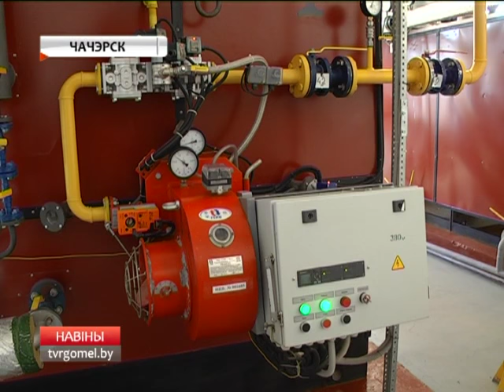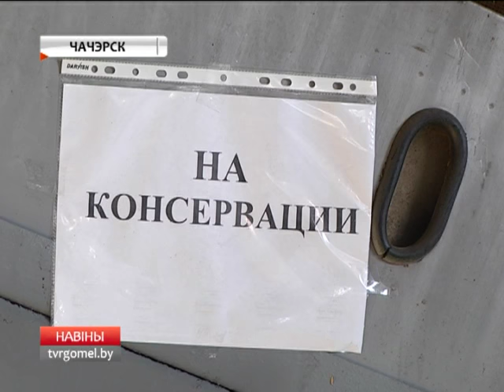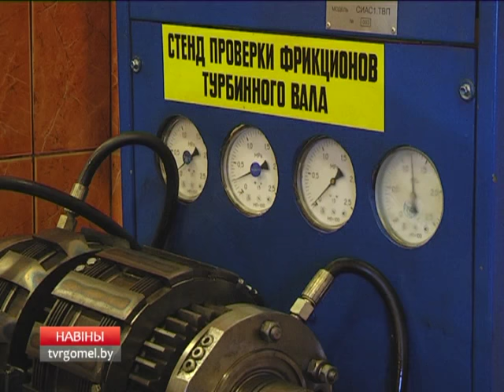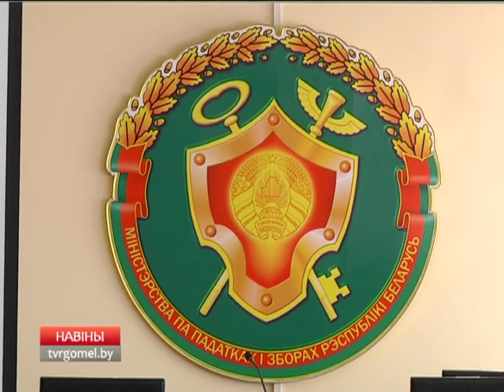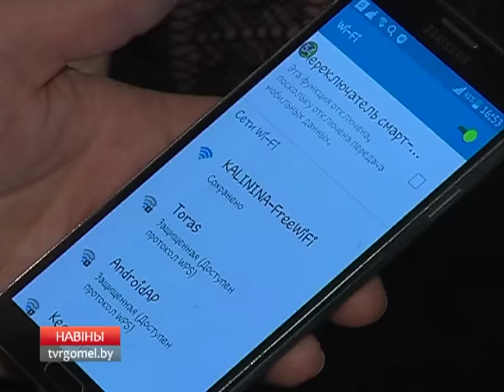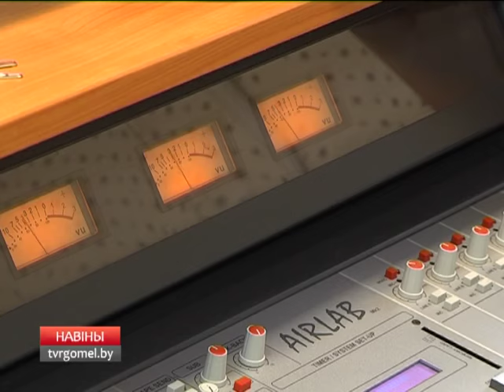25 01 2017 НОВОСТИ